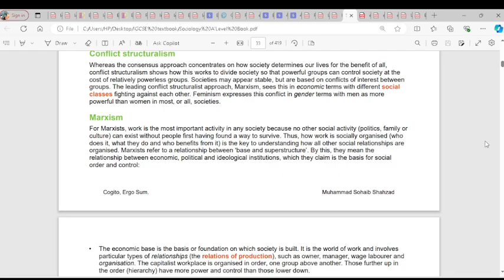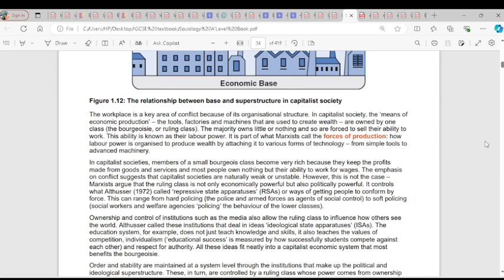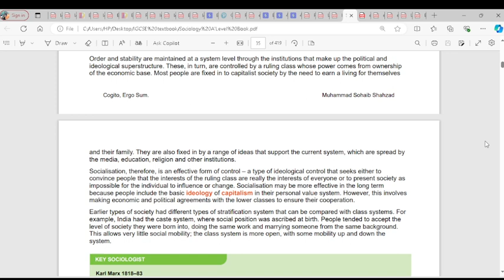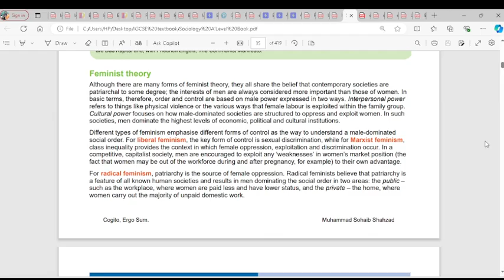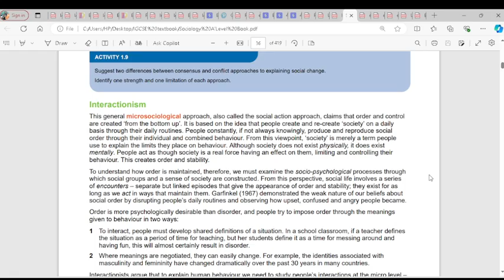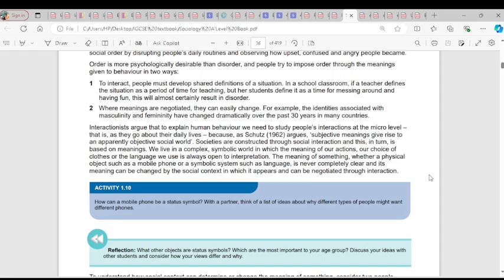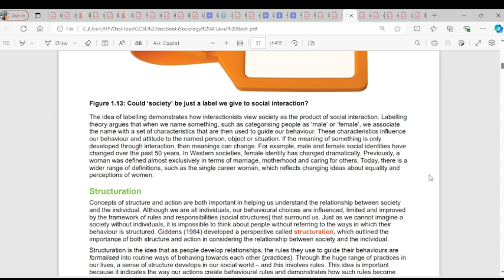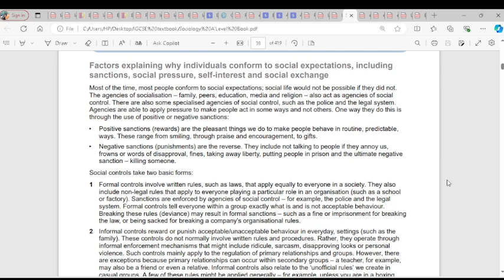Sociology A'Level(Social Control, Conformity and Resistance)